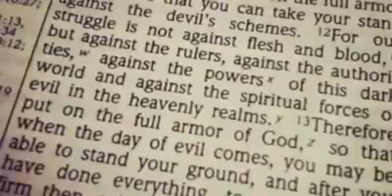Kenneth E Hagin’s 1963 Prophecy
This word rings more and more true. He who has eyes see he who has ears hear. This was my first video I created a few years back enjoy.

Prophecy by Kenneth E. Hagin in 1963 (Abbreviated)
Yea, the hand of the Lord was upon me. I went, as it were, up into the air and stood with the Lord Jesus Christ...in the air. And as I looked down upon the ground, I could see as a map laid out before me the entire nation—all the states of the continental United States. And as I looked He said, "Behold son, and I shall show you that which shall come to pass, and that which the eyes of many shall see. And they shall remember that their ears heard that it shall come to pass." For there came a dark hand up out of the ocean from the east, even from the Atlantic Ocean. It came up out of the sea as a hand, and as it rose up into the air it became a dark cloud and it filled the whole atmosphere. Yea, and it swept in like a storm at sea. And I said, "Oh Lord! Oh Lord! Oh Lord! What's the meaning of this?" And He spake unto me and said, "Son, that is the darkness of atheistic communism that is sweeping across the nation—even in the minds of men in high places and politicians with great power. And this nation shall not grow more strong and you shall not have more liberty than you have now, but liberties that you've known and you've seen shall be seized and taken from you." And I looked again, and I could see upon the mountain a blotch, as though a bottle of ink had been spilled and spread out over several states in the south and east. And then I looked and I could see spots splotched all over the map and I said, "Lord, what meaneth this?" And He said, "Communistic inspired hatred among races shall cause greater turmoil than your nation has seen heretofore. Yea, it is not the will of God, but men's hearts are perverse and they walk without the love of God and seek to have their own way. And so it shall be worse than you have seen." And I said, "Oh Lord! Oh Lord! Is there a remedy? Is there a remedy? What shall the answer be?" And then I said, "Oh, Lord! Do we have nothing to look forward to in the future except the darkness, the blackness, war, destruction and evil?" And He said, "Evil men and seducers shall wax worse and worse, deceived and being deceived." And He said, "Son of man, forget not your text for you look at the things not seen". And so then I looked into the spirit realm and I saw falling upon that mountain a ball of fire from Heaven. The closer to the Earth, the bigger it got, and then when it came to the Earth it divided into small balls or sparks of fire, and it fell upon men. And I saw an army of men rise up, and it seemed as though their hands were fire. And there sat upon their heads a tongue of fire. And I said, "What meaneth this?" And He said, "Before the worst shall come and the day of darkness encompasses, there will be those who shall go and who shall carry the fullness of My truth and the fire, not only to the states of this nation but to many other places. For there is a work that must be done, first spiritually, before the Lord shall come. "Now prepare ye your hearts, for the time is at hand and the beginning is now; and ye shall see and ye shall know for the hand of the Lord is upon you and many of you shall be used in these last days and the work shall progress." Hallelujah to Jesus! Hallelujah to Jesus! For the word of the Lord came unto me saying, "The prophetic vision shall be restored unto the Church, for even in the days of old the prophet would see by vision and prophesy, and so the prophetic vision shall be restored unto the Church. And this is the time, and this is the hour, and this is the place." Praise God! Hallelujah!